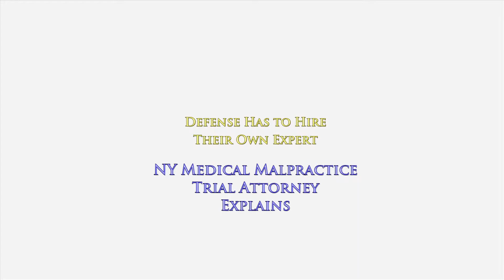Defense Has to Hire THEIR OWN Medical Expert. Learn Why. NY Medical Malpractice Attorney Explains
Defense Has to Hire THEIR OWN Medical Expert. Learn Why.
NY Medical Malpractice Attorney Gerry Oginski Explains

It's a medical malpractice case.
You believe your doctor was careless.
As a result of his carelessness, you suffered bad injuries.

You bring a lawsuit.
You are seeking to be compensated for all of your harms and injuries.

In New York, in order to start a lawsuit for medical malpractice we must have a qualified medical expert confirm that there is a valid basis for a case.

During the course of your lawsuit, don't be surprised to learn that the defense will likely ask the judge to dismiss your case claiming that your it has no merit.

When the defense makes this request, they will also include papers from the doctor you have sued. It will basically say that he did nothing wrong and that he treated you appropriately at all times.

You might think this would be sufficient to get the judge to dismiss the case.

That thinking would be incorrect.

In every single lawsuit for medical negligence, we claim that the doctor violated the basic standards of medical care. The doctor always replies and says “No I didn't.”

The mere fact that the doctor denies doing anything wrong, is that sufficient to justify having your case dismissed?

No it isn't.

In fact, the only way to get the court to notice and recognize that there may be a good reason to dismiss your case is if the defense goes out and hires their own medical expert to confirm the doctor's statement that he did nothing wrong.

What happens then? What does the judge do and what do we do in response?

To learn more about how medical malpractice cases work in the state of New York, I encourage you to explore my educational website, ‪